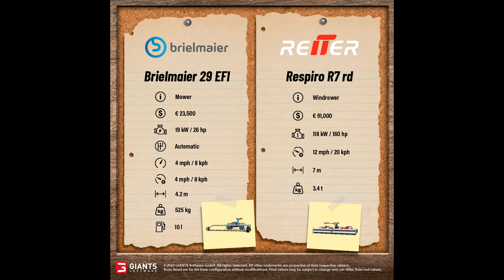Die ersten Fact Sheets aus dem Hay & Forage Pack für den LS22!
Kaufe über diesen Link deinen Landwirtschafts Simulator und die dazugehörige DLC und unterstütze mich damit (keine Mehrkosten für euch)